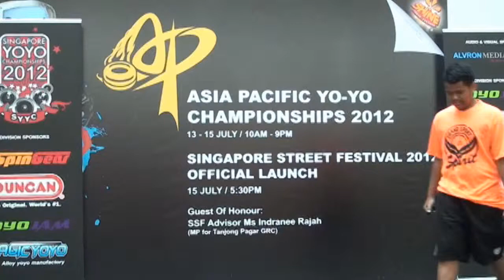2012AP Preliminary 5A 15 Khairullah Khairilanuar